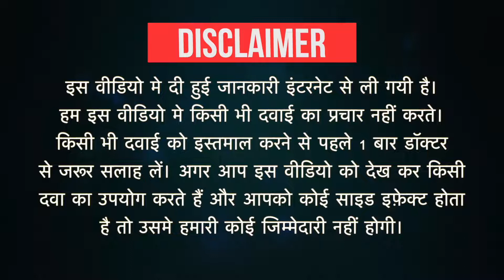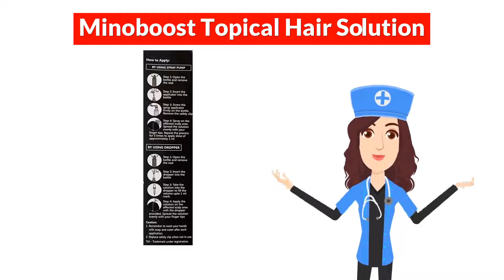Minoboost Topical Hair Solution Uses in Hindi | Side Effects | Dose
Minoboost Topical Hair Solution Uses in Hindi | Side Effects | Dosage